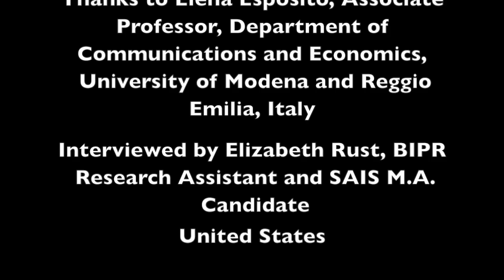A Three-Question Interview with Elena Esposito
Interview with Elena Esposito